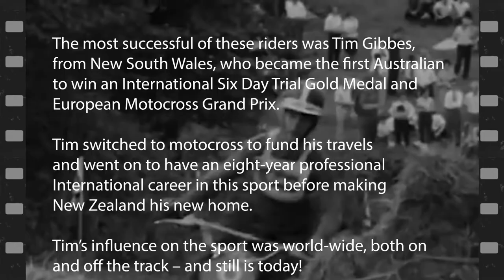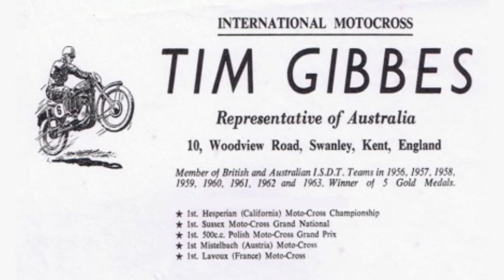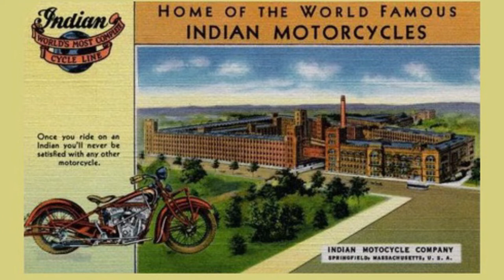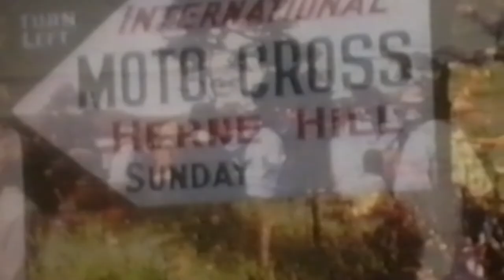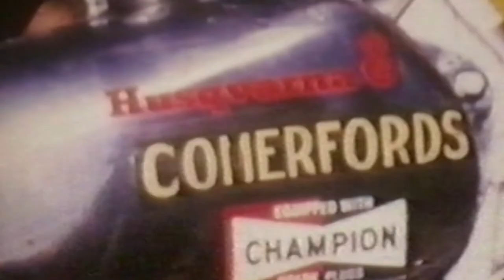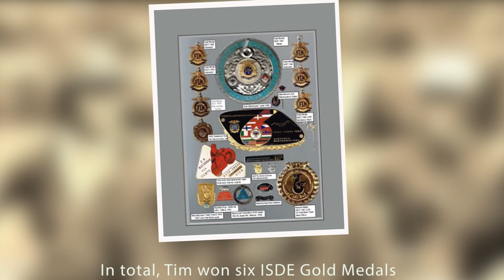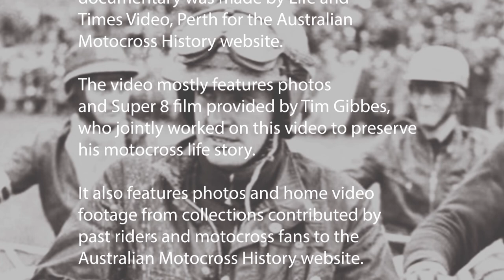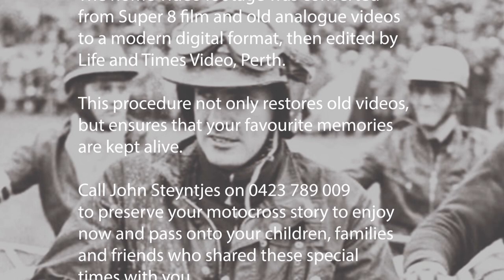Tim Gibbes Motocross Story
This is a documentary on Australian Tim Gibbes who was one of the first pioneers of the sport of motocross around the world.  His global influence has been huge - both on and off the track.  He was the first Australian to win a European Motocross Grand Prix and first to win a Gold ISDE Six Day medal, winning six in total for England and Australia  He helped the Japanese design their first innovative 2-Stroke lightweight machines and introduced international motocross to New Zealand and Australia.